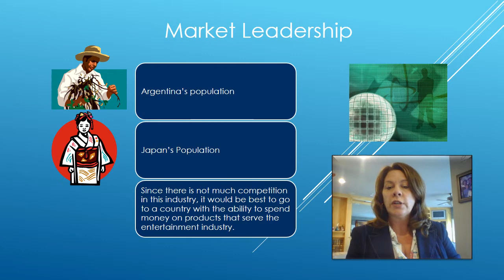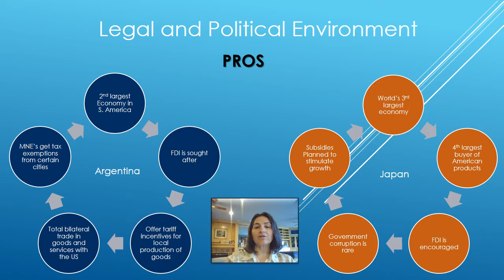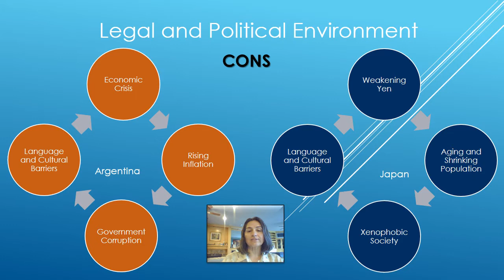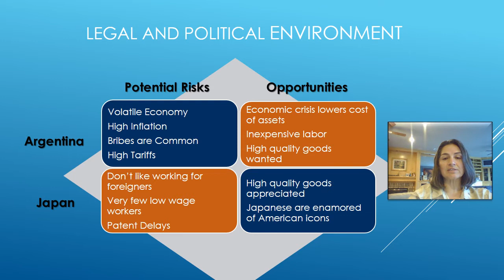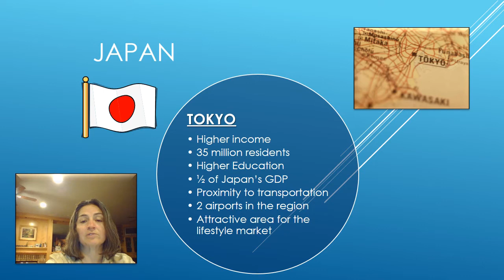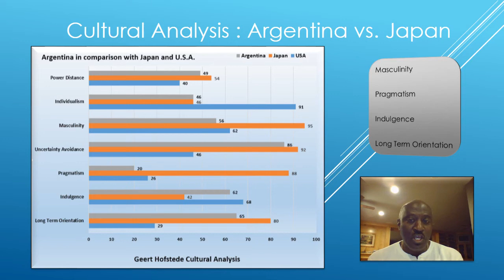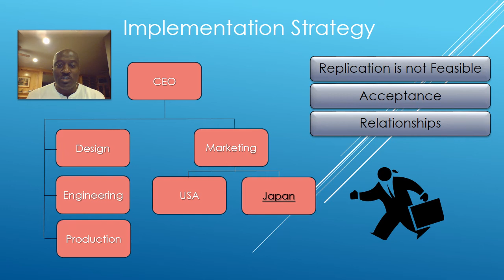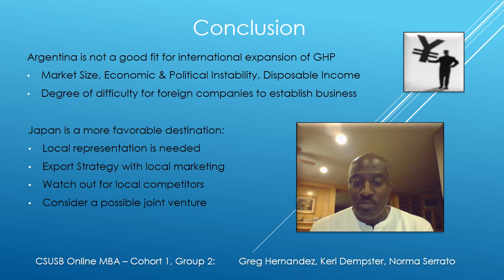CSUSB MBA Cohort 1-Grp 2 Garner Holt Globalization